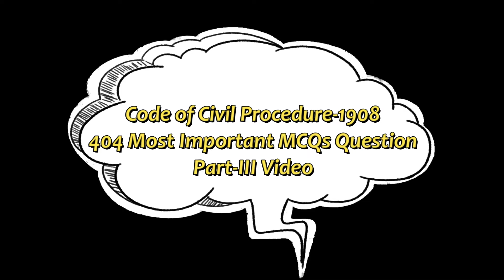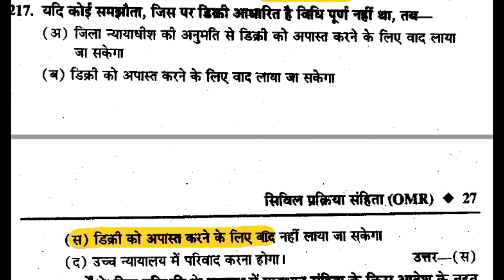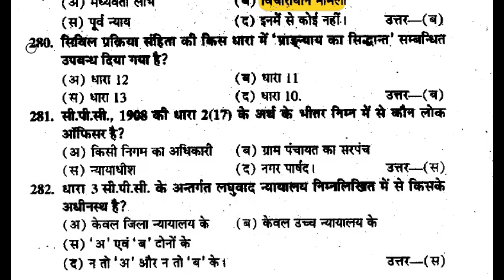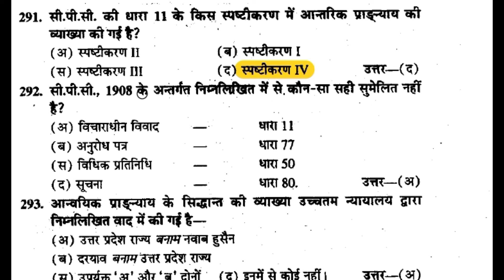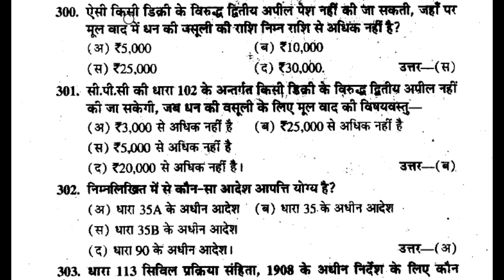Civil Procedure 1908 || Part-III || 100 MCQs Questions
Civil Procedure 1908 || Part-I youtu.be/lV1qjDbO1f4
Civil Procedure 1908 || Part-II youtu.be/5Fqr-SyauDg